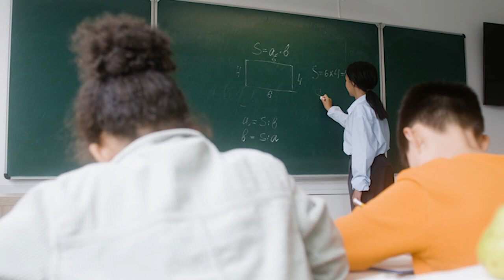Inspiring Hopes, Dreams, and Brilliance: Empowering Lynwood Youth For Future Success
From future doctors, geologists, and engineers, Lynwood students are paving their paths to success. Their aspirations drive us to ensure equitable access to education for many generations to come.

Become a Lynwood scholar by enrolling in a Lynwood Unified school today ➡️